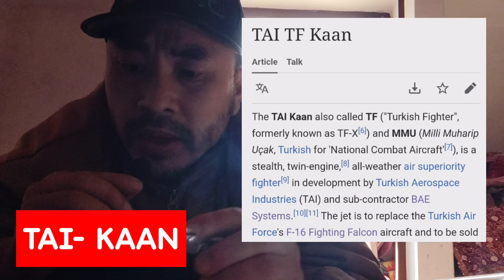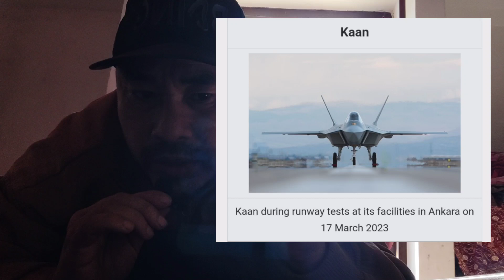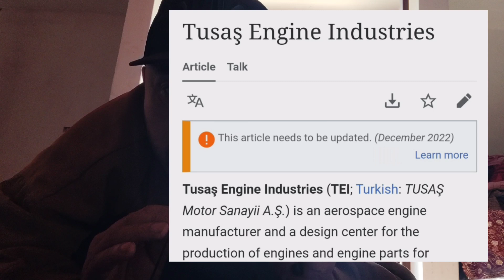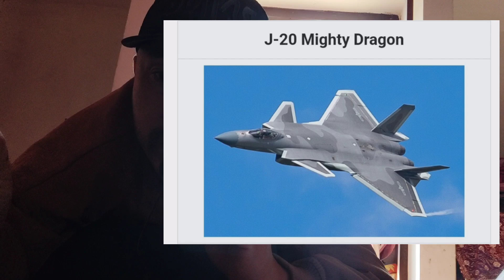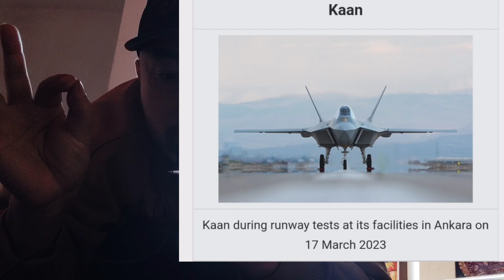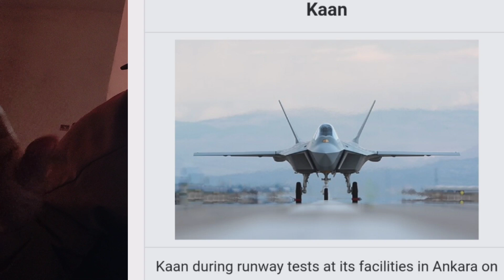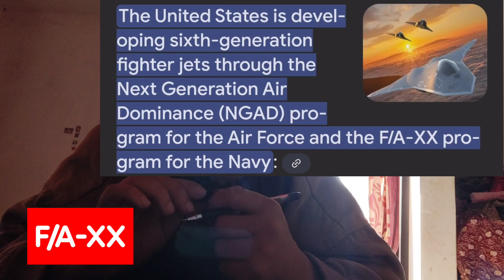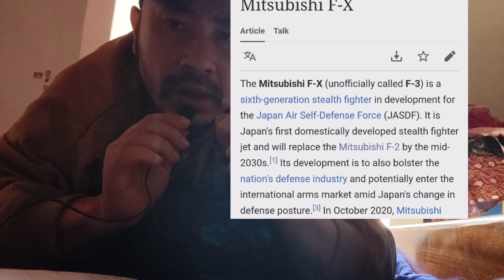KAAN & CHINA 6th generation plane prototype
In making this video Turkey 5th generation plane KAAN and China 6th generation plane prototype, i don't target any country community caste religion and political party it's just for educational purposes only 🙏